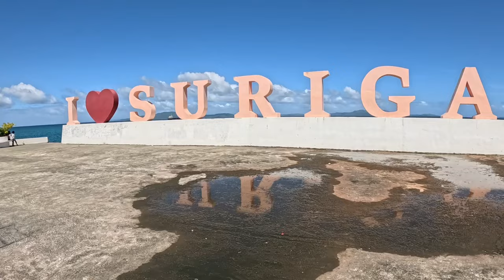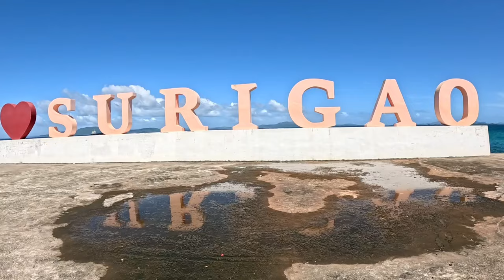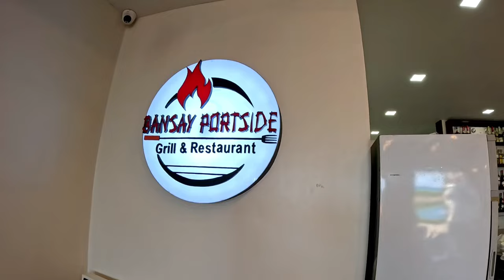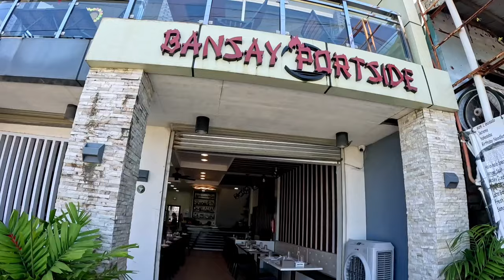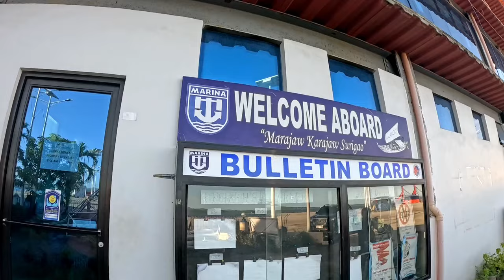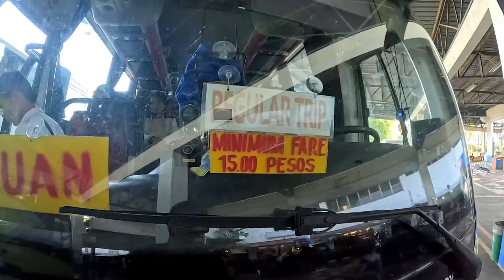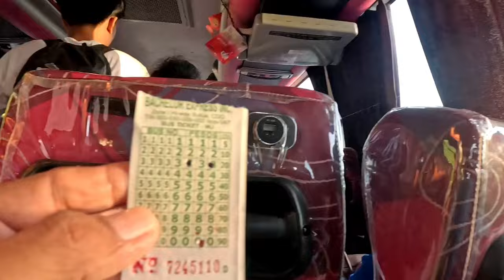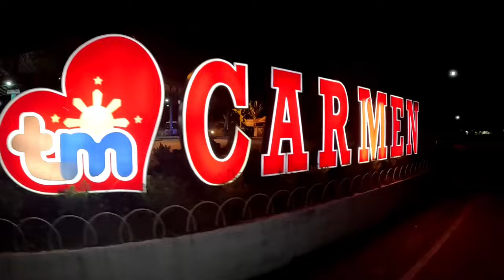Nag renew ako ng license ng ating Bangka | Trip to Carmen, Agusan Del Norte